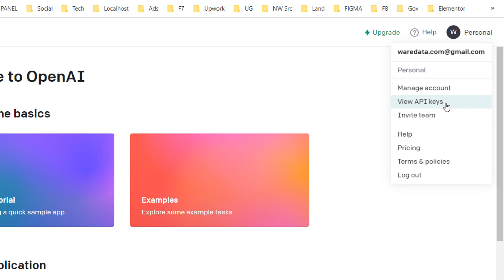How to Get Openai Api Key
Tutorial how to get openai api key. If you want to use the features of OpenAI in your own application, of course you have to connect it using the API Key provided by OpenAI, then how do you get the API Key from OpenAI? Check it out in this video.